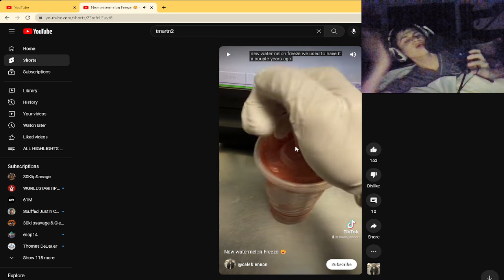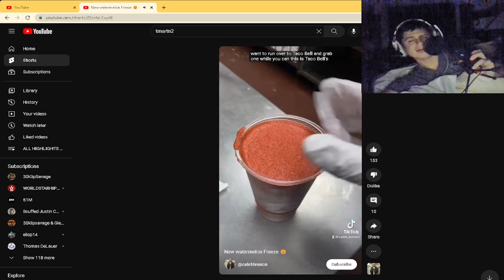The taco bell tiktoker/youtuber